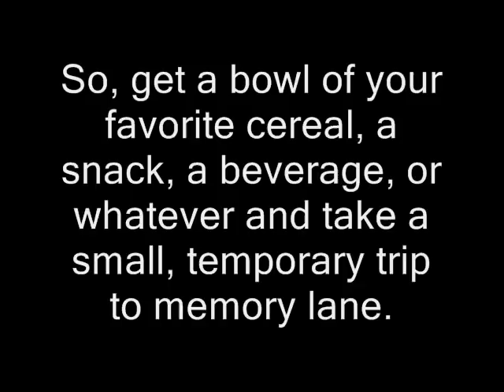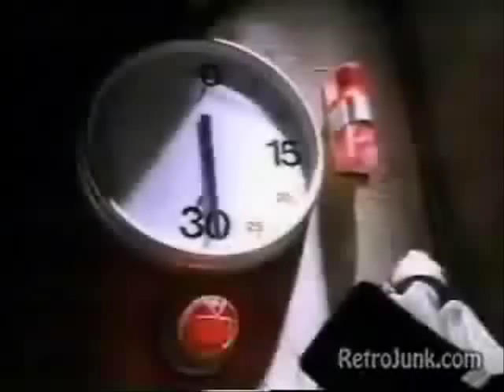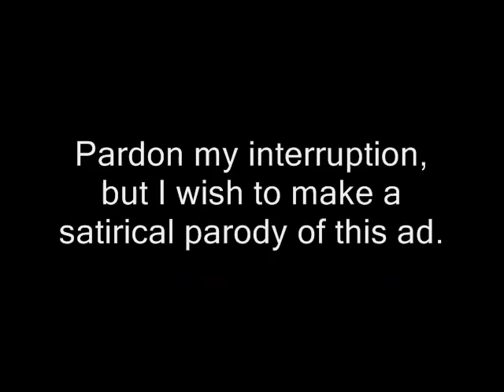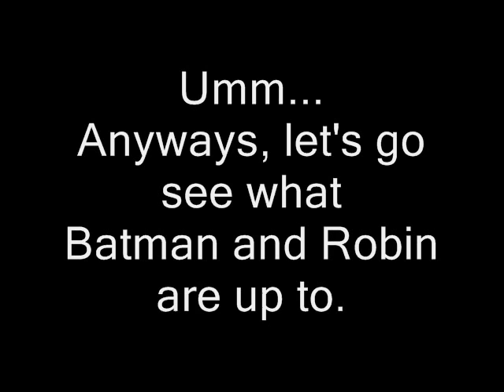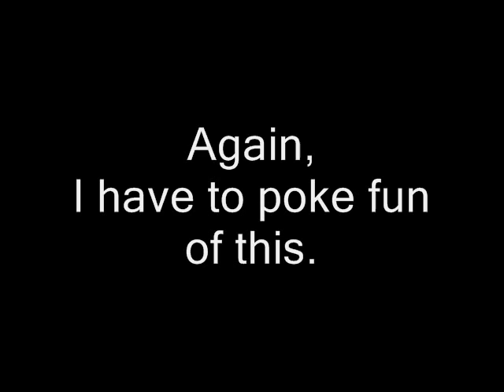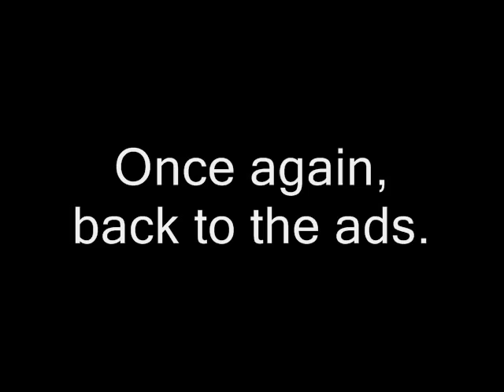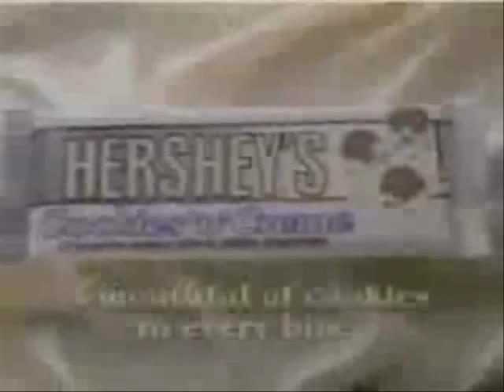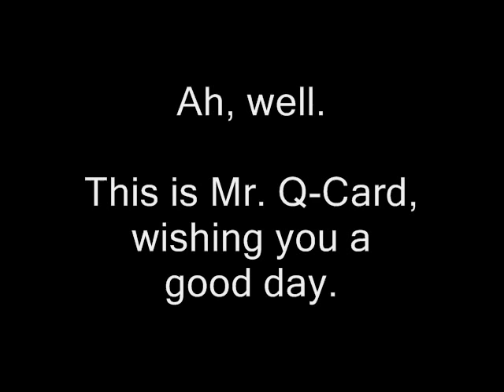A T4-TV Show: Commercials of the 1990s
A selection of advertisements that I grew up with when I was living in the 1990s.  I hope you all enjoy this compilation as much as I remembered them, both young and old viewers alike.

List of 1990s commercials:
* Toys R' Us SNES (The SNES was the third home game console I ever owned.  I owned several good games for it, such as Yoshi's Island.)
* 5th Avenue (I love this candy bar.  I barely see them nowadays.)
* Pepsi/Nintendo Sweepstakes (I remember seeing this from a recorded VHS tape of The Simpsons and I so wanted to try out Super Mario World.)
* Burger King "BK TeeVee" ( Back then, they tried to utilize a four dinner choice.  But it never got on and was then discontinued.)
* Nintendo 64 Player's Choice (I still have my N64 somewhere.  Also, I love Mario Kart 64.)
* Pop-Tarts (They're still good pastries.)
* Crocodile Mile (When I was a kid, I so wanted one.  I can see the "Wet Banana" references coming...)
* Kirby's Adventure (This was the game that got me into the franchise.)
* 7-Up (They really need to bring these guys back... or red dots back.  Or whatever.)
* Mario Paint (I used to spend a lot of time with it.  Unfortunately, the mouse pad broke...)
* Pizza Hut "The Pizza Head Show" (I remember these commercial shorts.  I still love Pizza Hut to this day.  Too bad it's not where I live anymore.)
* Sonic Pasta (I only bought it once because it had Sonic in it.  Also, what was with video game-related ads that only played the music from any video game demos?)
* Cheetos "With Daffy Duck" (For a kid in the late 90s, it was unexpected when Daffy Duck made it in a Cheetos ad, especially in a Chester Cheetah costume.)
* McDonalds "McMassive" (I only remember seeing this from a recorded episode of Family Dog on a VHS tape.)
* Gofer Cakes (This was kinda a clever ad.  Other than that, I want some Gofer Cakes. ._. )
* Kit Kat Bar (This was a random commercial for me back then.  Nowadays, it's just a goofy concept for it to be a parody.)
* PlayStation (This home game console was quite ahead of its time.  I need to get more games for it.  Also, Twisted Metal FTW. =D)
* NesQuik Cookies N' Cream (I tried it once and it was alright.  Ever since it's discontinuation, these guys are now living the crummy life.)
* Pizza Hut's Bigfoot (This was a kid's dream.  I never got the chance to try it back then.  Now, Pizza Hut brought it back as "The Big Italy" and I loved it.)
* Hershey's Cookies N' Cream (I love this candy bar.  Nuff' said.)
* Sonic Adventure (I used to enjoy it back then.  Now, it's not that great.)
* Sprite "Sun Fizz" (Only remember seeing this very few times.  Looking at it now, this ad is still awesome.)
* Don't You Put It In Your Mouth PSA (I can't help but remember seeing this as a little kid.  They almost used to scare the shit out of me, especially with their faces.)